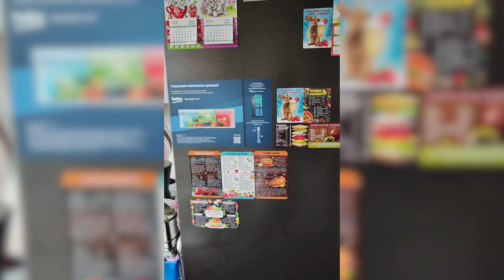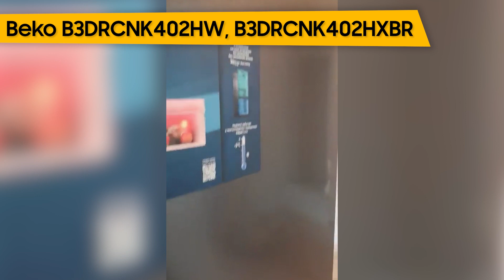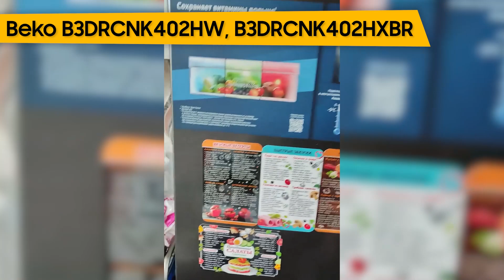Холодильник Beko B3DRCNK402HW, B3DRCNK402HXBR